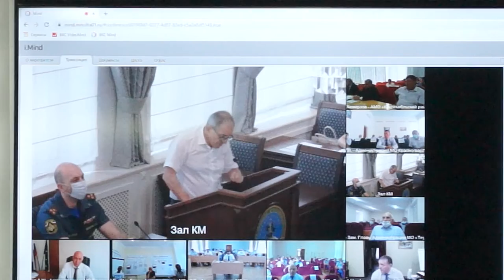22-06-2021 г Предуборочное совещание в администрации района